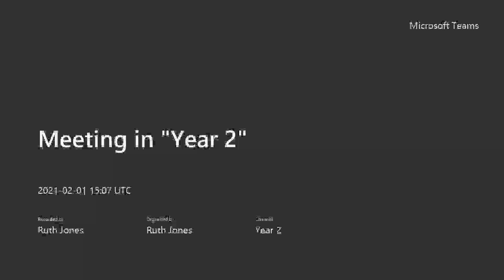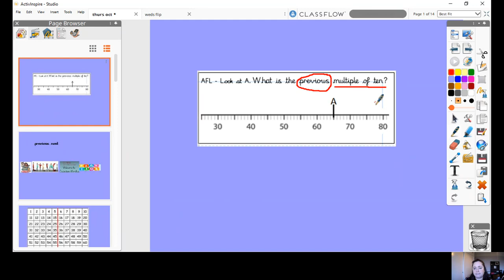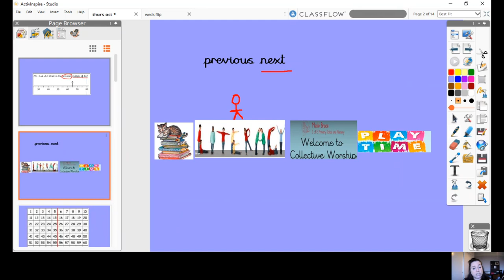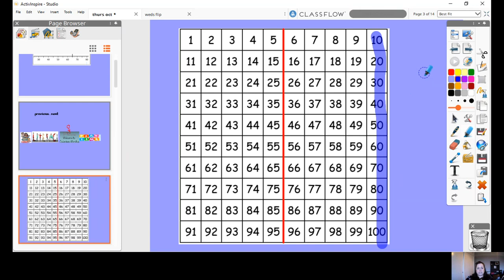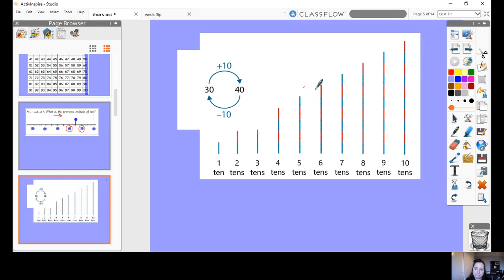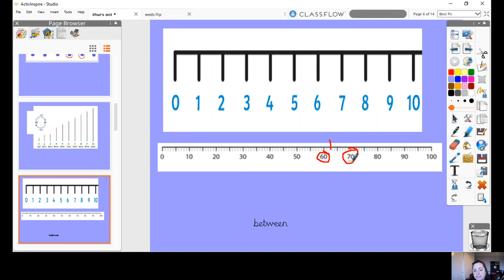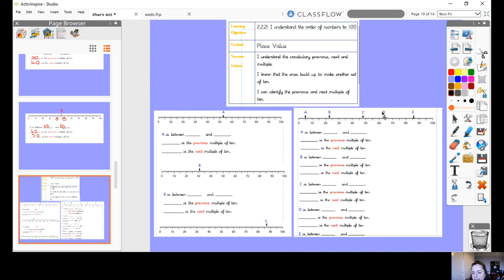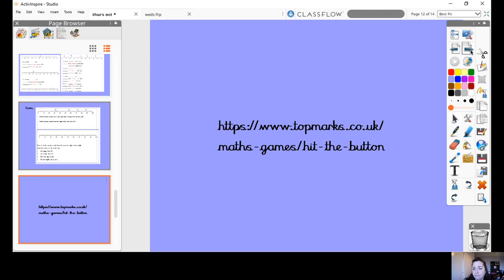Y2 Maths Tuesday 2.1.21